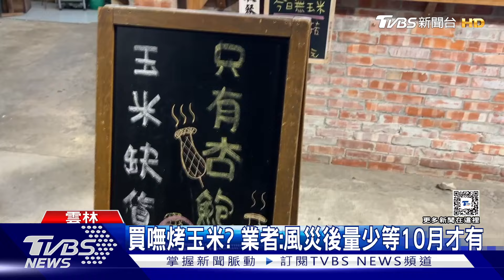買嘸烤玉米? 業者:風災後量少等10月才有｜TVBS新聞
上個月凱米颱風侵襲，中南部出現嚴重災損，其中雲林玉米田也都泡水，產量下降，也導致烤玉米店叫不到貨，只能改賣其他品項維持生意，另外民眾下個月中秋節想烤玉米，恐怕也會受到影響。